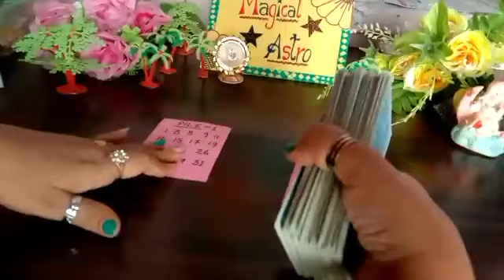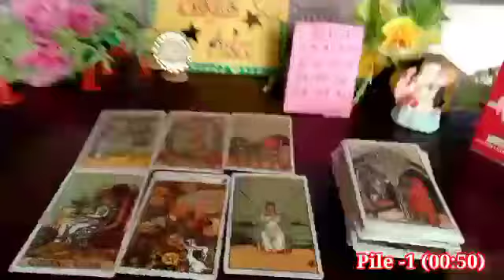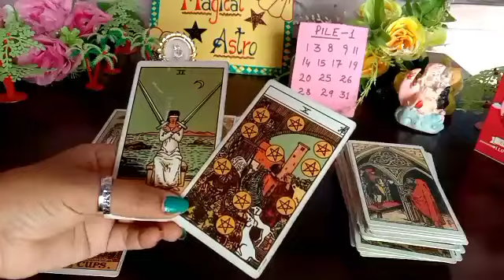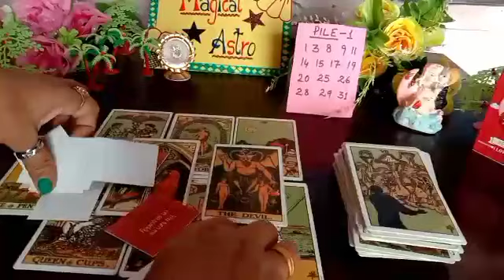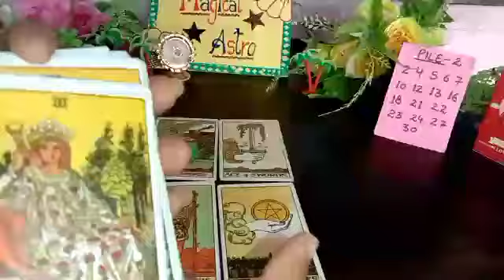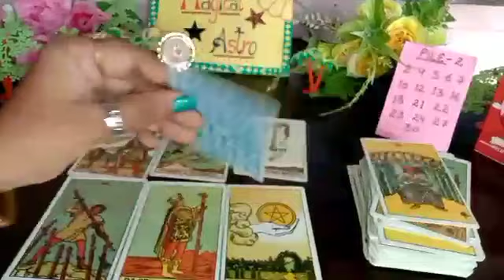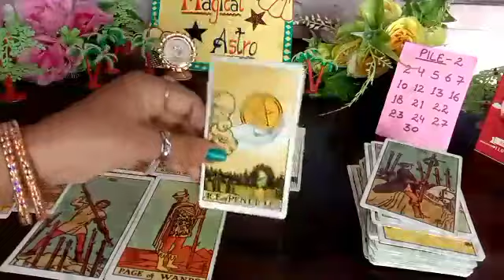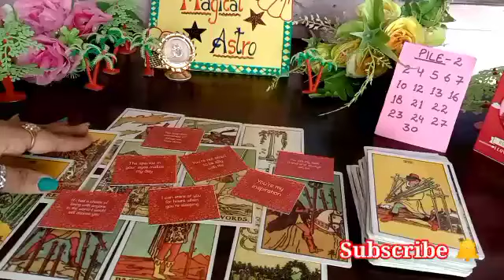💫Pick a Card : Aapke partner Ke Emotions and Feelings aapke liye❤️ Timeless Reading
🧚Angel number444kyu dikhai dete hai

pile -1 ( 4:52)
Pile -2 ( 11:52) Iske saath hi hai ki aapke partner kya soch rahe hai
Pile -1 (25:12) aapke partner aapke baare mei kya soch rahe hai